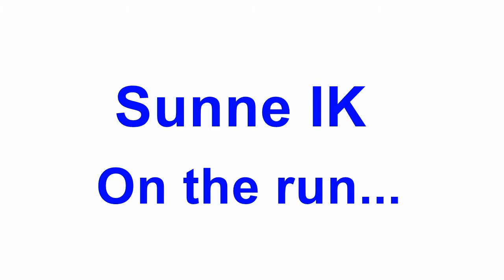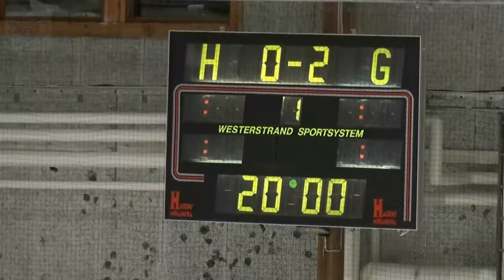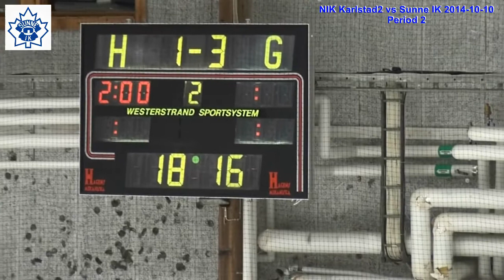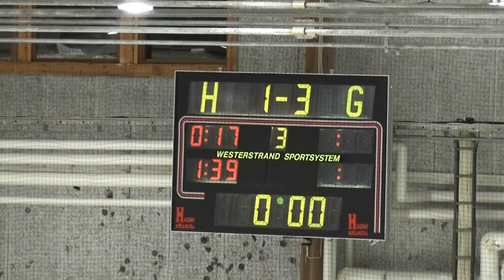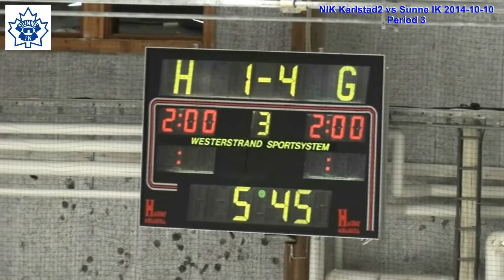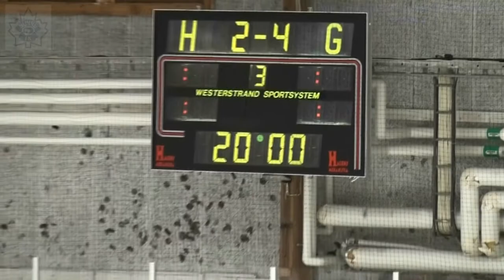NIK Karlstad2 vs Sunne IK 2014 10 10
Seriematch i div 3 Värmland